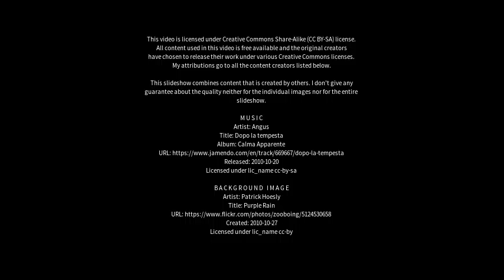Best places to visit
Best places to visit - Geranium (Australia) Best places to visit - Slideshows from all over the world - City trips, nature pictures, etc.